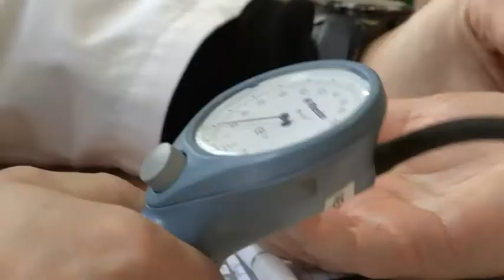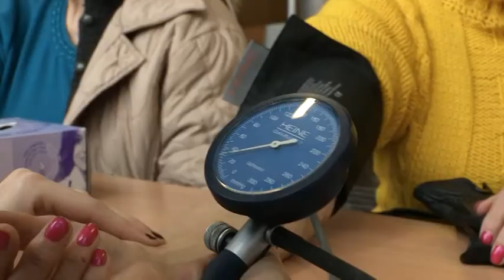Alunos de Medicina do Porto realizam rastreios gratuitos para hipertensão e diabetes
Mais de uma centena de estudantes da Faculdade de Medicina da Universidade do Porto (FMUP) vão rastrear doenças como a diabetes e a hipertensão arterial numa ação iniciada hoje no Hospital de São João, no Porto.